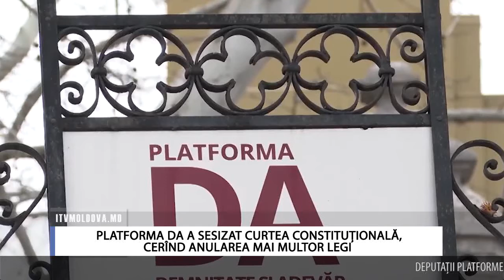PLATFORMA DA A SESIZAT CURTEA CONSTITUȚIONALĂ, CERÎND ANULAREA MAI MULTOR LEGI